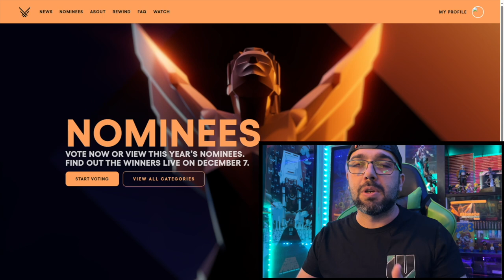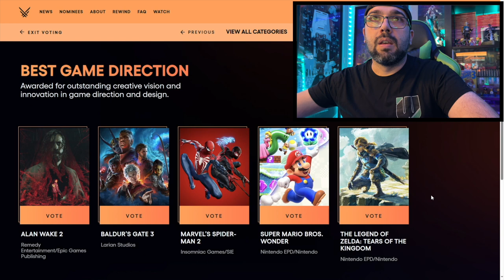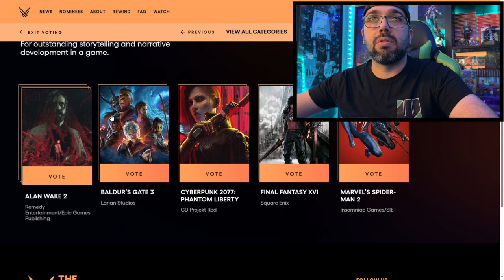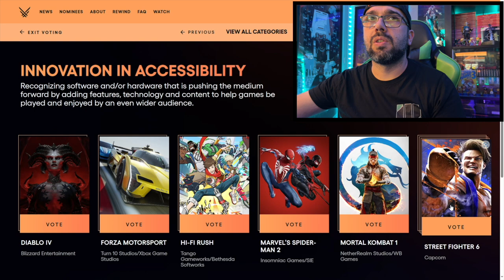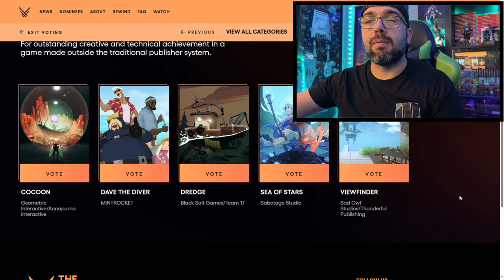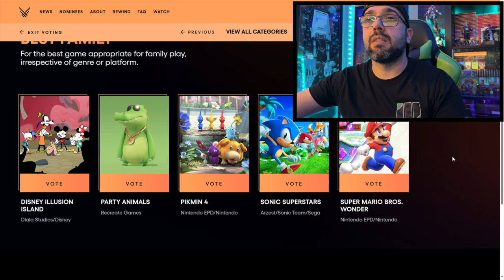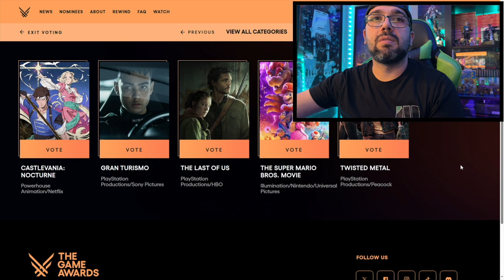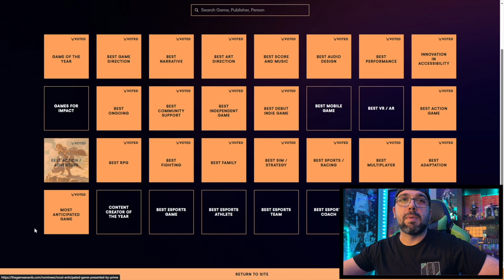🎮 Nominados The Game Awards 2023 | 🔥 Mi opinión y mis votos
El próximo 7 de diciembre será la gala de los The Game Awards, los premios más conocidos del mundo del videojuego. En este vídeo repaso los nominados por cada categoría, os doy mi opinión y mis votos.

Dejarme en comentarios quienes pensáis vosotros que debería llevarse el GOTY2023.